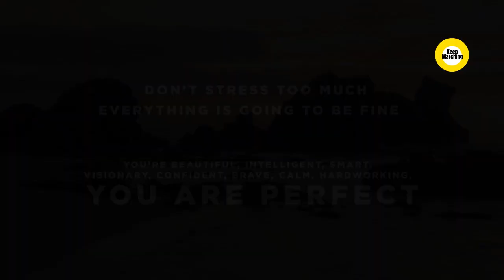LOSING IS NOT AN OPTION | SRK | King Khan Motivation video | Shah Rukh Khan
Best Books for Self Growth
Entrepreneur’s Choice
Home Workout Set
Healthy Food
Healthy Lifestyle